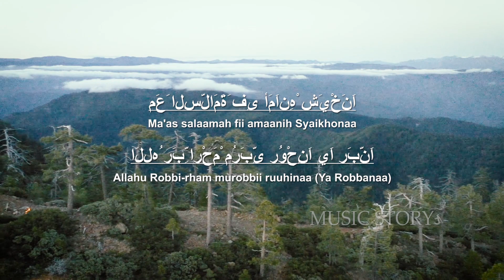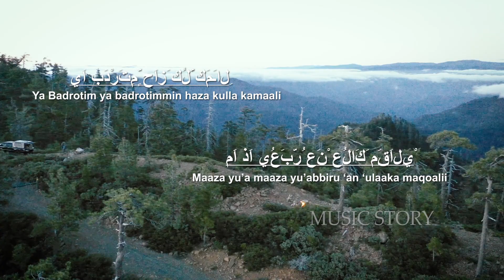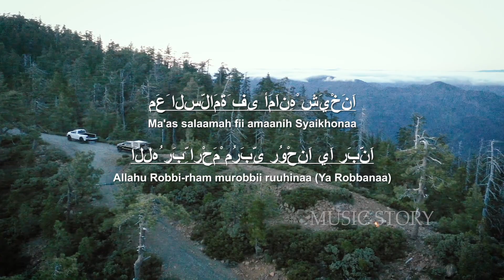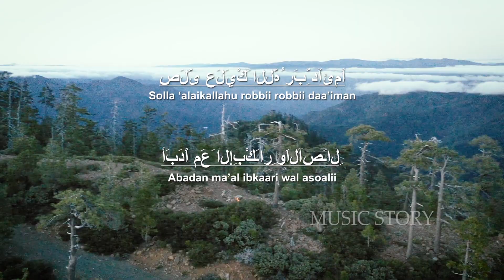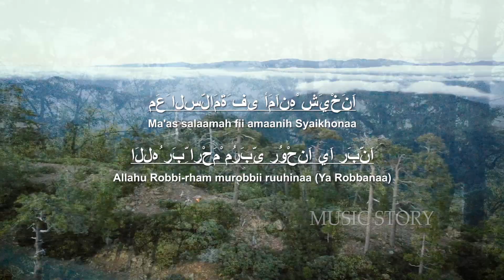SYAIKHONA - Ya Badrotimmin Haza Kulla Kamaali || Keroncong Version Cover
Judul                ; Syaikhonaa
Songwriter      ; Ashfal Maula